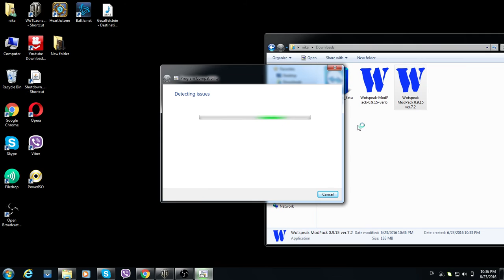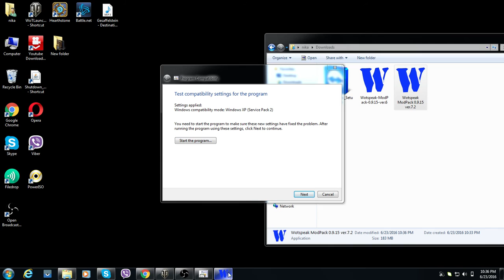Wotspeak error how fix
Wotspeak